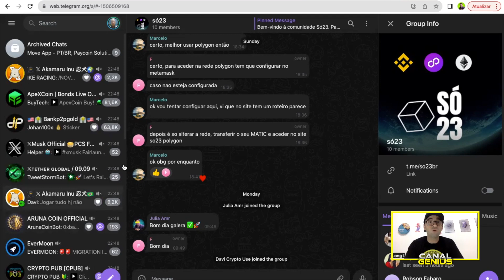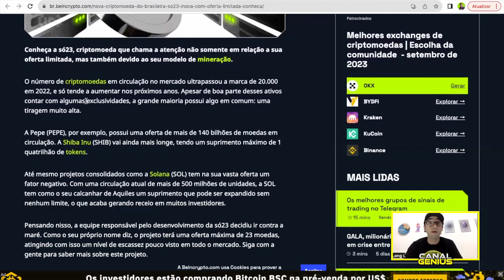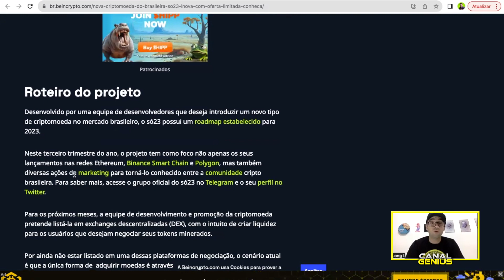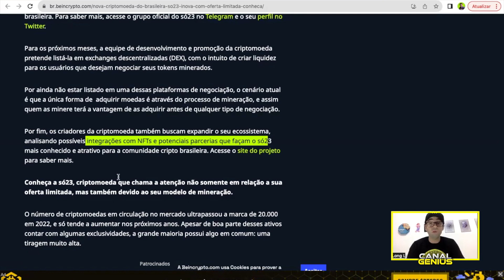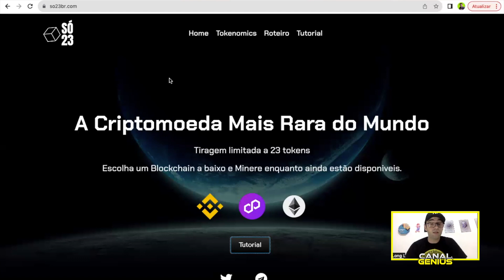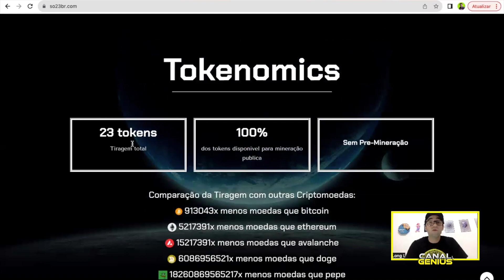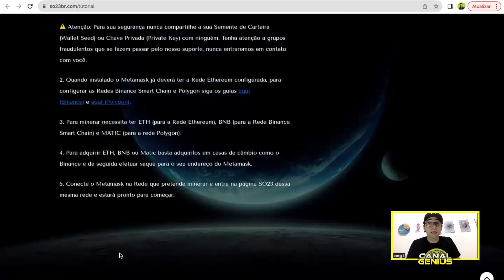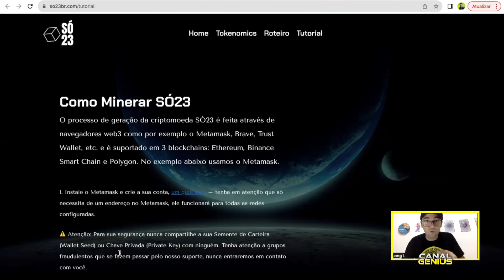Só 23 - Conheçam o token com tiragem limitada a 23 tokens, vejam a matéria e muito +, informações